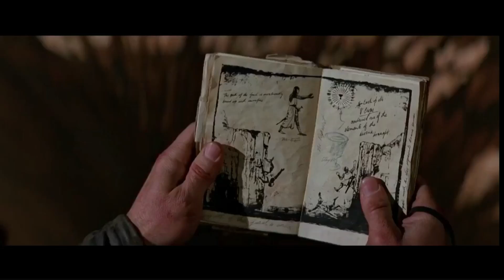Dare to be Different - Pastor Greg Liles